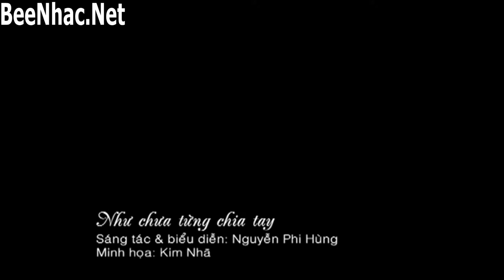Chưa Từng Chia Tay (Clip) - Nguyễn Phi Hùng